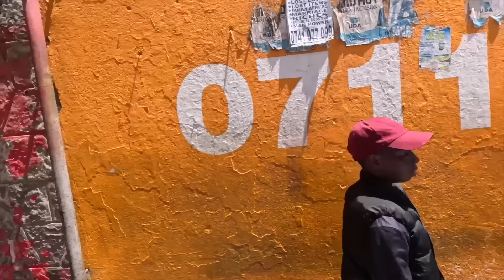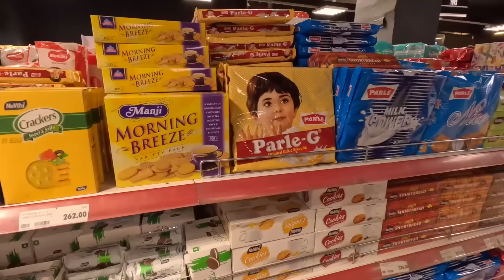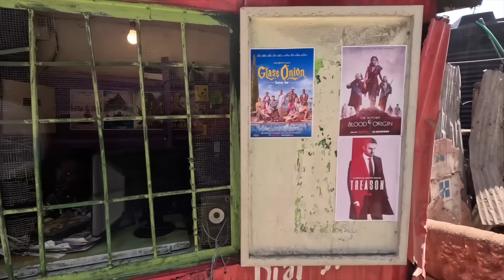WORLD’S MOST DANGEROUS SLUM IN KENYA | Indian in Africa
WORLD’S MOST DANGEROUS SLUM IN KENYA  , Kibera Slum | Indian in Africa |